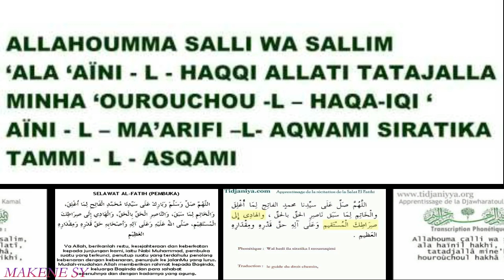DIAWHARATOUL KAAMAL (écoutez imame moussa gueye)